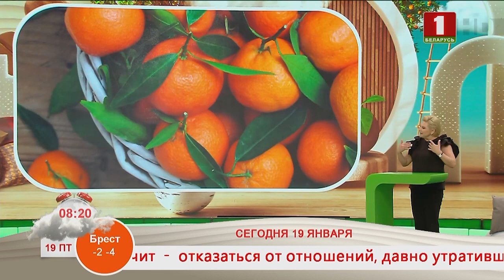Добрай раніцы, Беларусь. От диетолога и слышу